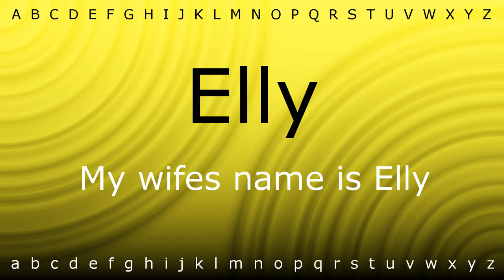How to say 'Elly' with Zira.mp4